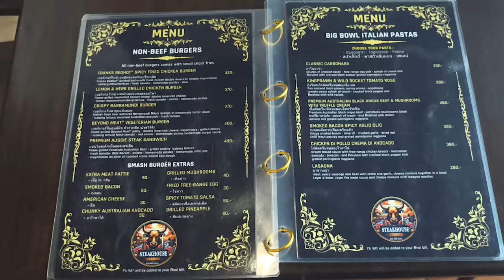So much has changed here and I found a great steakhouse in Pattaya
Have you seen all the changes along Third Road here in Pattaya?

If you sit still longer than a few weeks you will be amazed what has changed here in Pattaya! This city just doesn’t sit still and is always changing. I wandered along Third Road and wow a lot has happened. I also had a great steak in the Best Steakhouse Pattaya. It was a lovely restaurant located along Third Road and almost at the junction of Pattaya Klang.

Great food, good menu and very affordable prices, well worth a visit